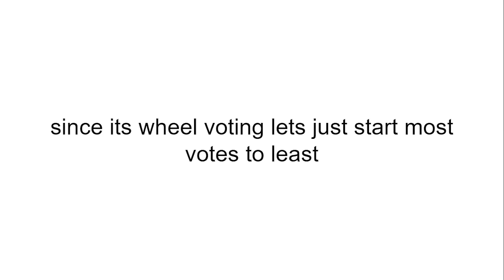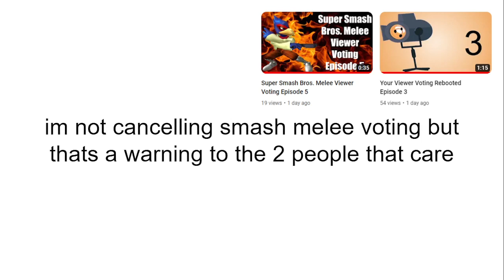Your Viewer Voting Rebooted Episode 4